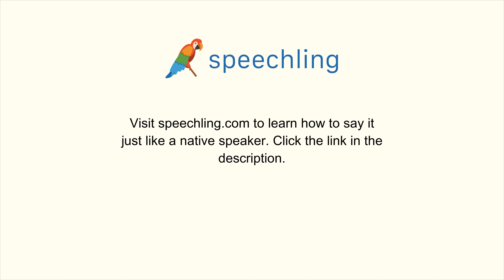How to say "Hit"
Male Voice:
Hit

Female Voice:
Hit